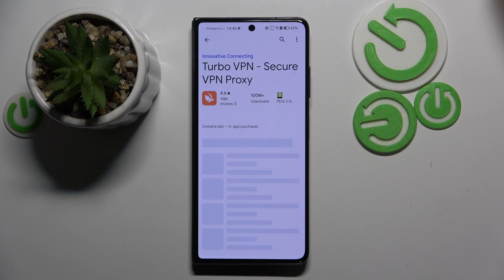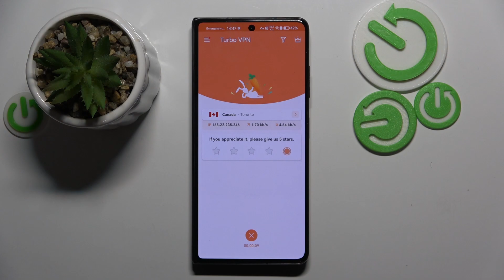How To Setup VPN On Honor Magic V2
Learn how to set up a VPN on your Honor Magic V2 with this comprehensive video tutorial. Discover the steps to enhance your online privacy and security with a VPN.

What is a VPN, and why would users want to set it up on the Honor Magic V2?
Are there built-in VPN settings on the device, or do users need to download a VPN app?
How can users configure and activate a VPN connection on their device?
Are there any specific VPN protocols or configurations recommended for the Honor Magic V2?
What benefits does using a VPN provide for users of the Honor Magic V2?